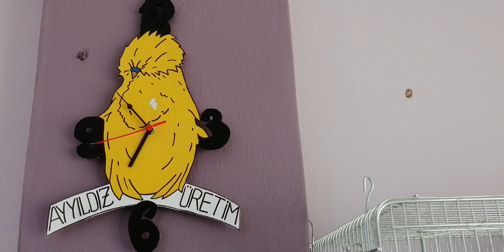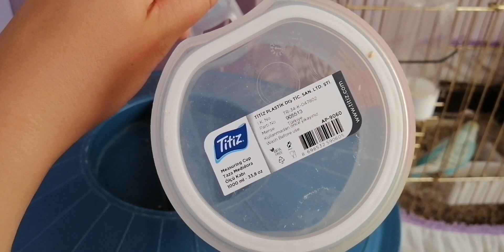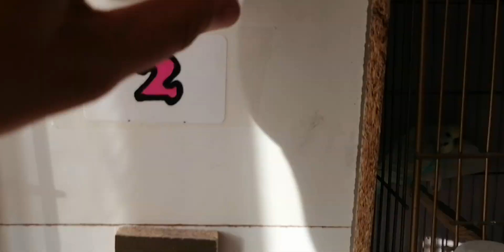Kuşlarımıza Yulaf Verdim🌾ve Odamıza Saat Yaptım⏲️